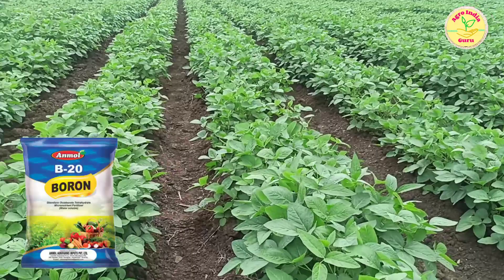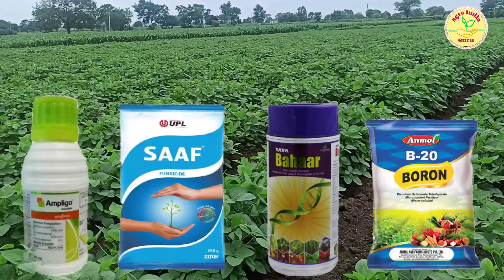सोयाबीन अधिक फुलधारणा व अधिक शेंगा लागण्यासाठी हिच फवारणी करा 100% रिझल्ट Soyabean crop